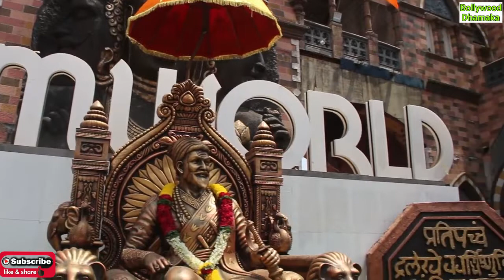Shilpa Shinde at Maha Utsav Celebrations at ND Studios